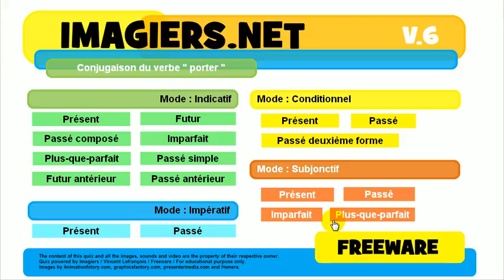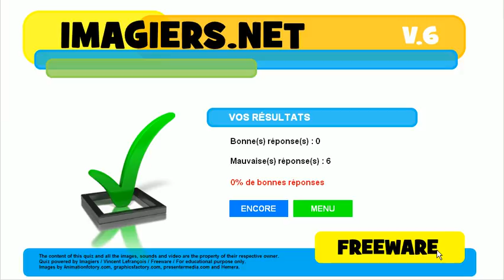Lær fransk # Quiz # porter